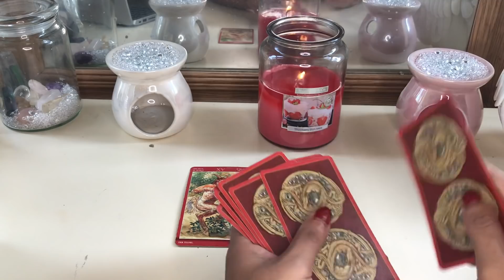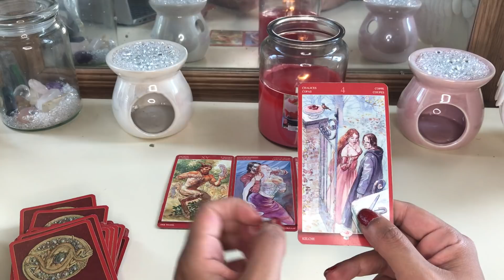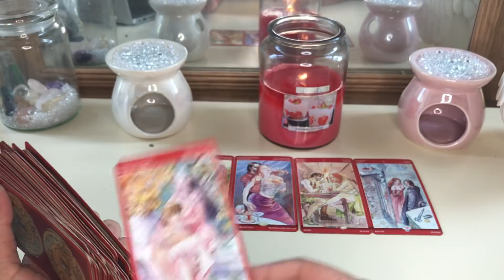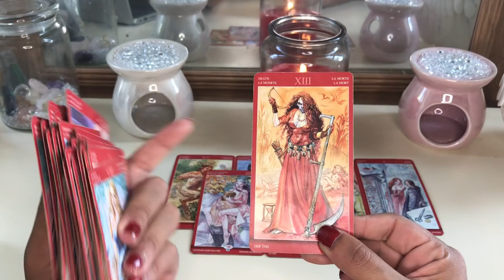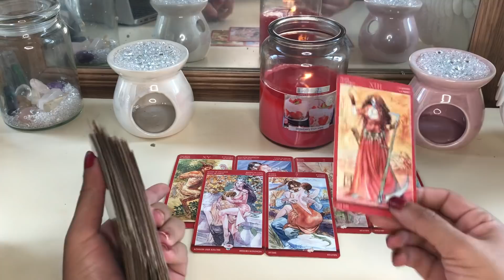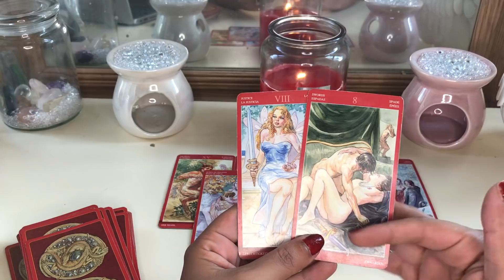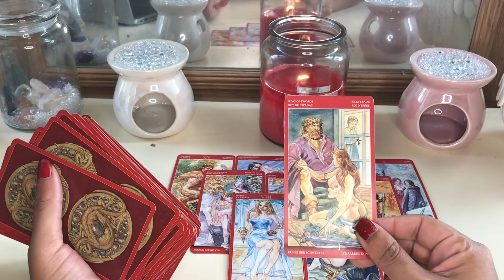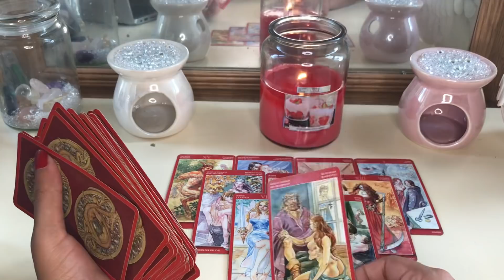Gemini ♊️ Im thinking of you.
Sexual magic deck

*RAFFLE* winners announced 5th of July

My sign
Scorpio sun
Aquarius moon
Scorpio rising